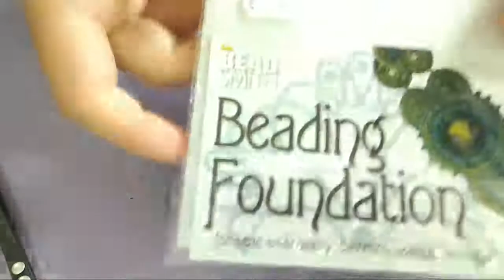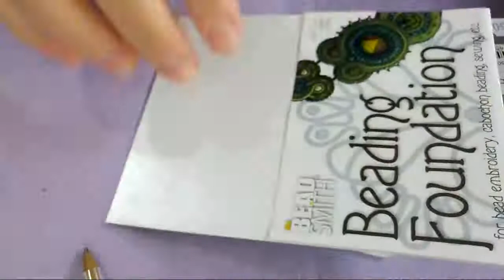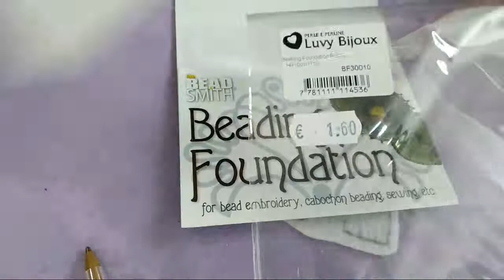Creiamo Insieme Con Le Perline Ep.6 | MissGiuliaa